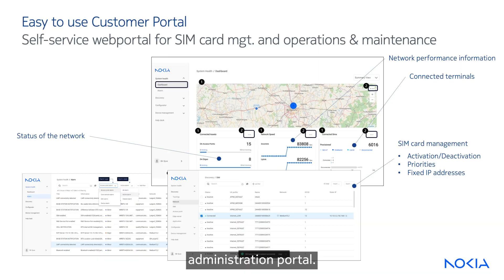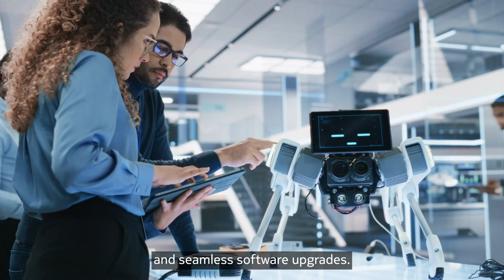Making 5G private wireless easy with Nokia technology and partners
Step inside the Nokia factory in Poland to explore the seamless design, planning, installation, and operation of a state-of-the-art Private Wireless Network with our partner Orange.